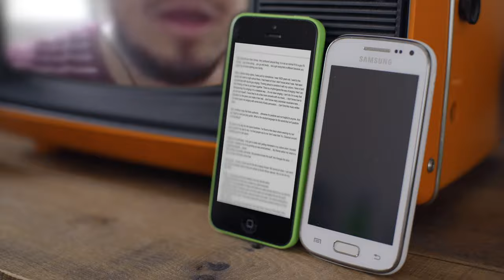12:42 - Documentary Trailer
A documentary, produced almost entirely in quarantine, exploring creative processes, isolation and digital connections. Generously supported by the Nicholas John Trust.

In 2018 the National Opera Studio commissioned 12:40; 12 new arias by 12 composers and 12 librettists for 12 singers, to mark its 40th anniversary year. Two years later, a follow up project, 12:42, was conceived, but development came to a halt due to the Coronavirus and planned performances of the new works were cancelled. Reacting swiftly and determined not to abandon the project, 12:42 turned digital.

The National Opera Studio is delighted to present 12:42, a unique film documenting the collaborative creative process of producing brand new operas under coronavirus lockdown conditions.

Produced almost entirely in quarantine, the documentary follows the ambitious journey of 42 creative people – comprising the National Opera Studio’s Young Artist singers and répétiteurs, in close collaboration with some of today’s most exciting composers and librettists from around the world — to create eleven new opera arias entirely through online work and digital media.

Each singer was partnered with an exciting, diverse, handpicked team: a composer, a librettist and a pianist. Together, they transformed ideas drawn from the singer’s life and experience into a centrepiece aria for an opera yet to be written. The arias, which have since been filmed, are designed to demonstrate the individuality of each singer's vocal talents, and will be used in their audition repertoire for years to come.

Along with filmed performances of each aria, the documentary will première at 7.00pm GMT on OperaVision on 17 November, contextualised with information including biographies and full synopses of the imagined operas from which the arias are taken.

Directed by Alisdair Kitchen and Produced by David Sulkin.